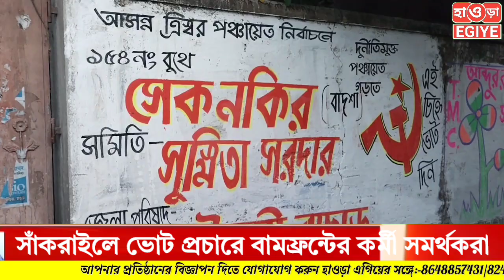হাওড়ার সাঁকরাইলে বুথে বুথে প্রচার শুরু বামেদের।